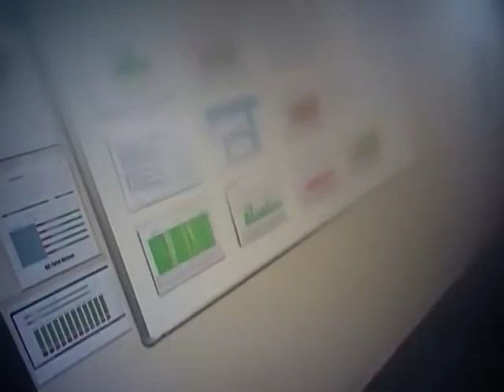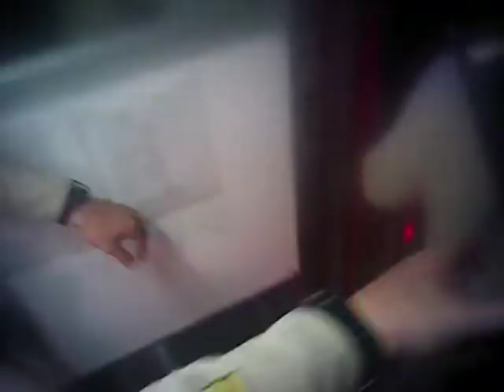VegasShooting Batch 27 Body Cam Video #509